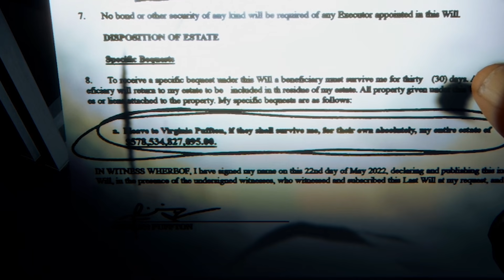Das wird unser Ende sein 🌲 Sons Of The Forest (#076-110) 🎬 Best of Gronkh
Die erste Staffel geht zu Ende... genauso wie Gronkhs Gedultsfaden auf dieser völlig bekloppten Insel.
Während Kelvin, mehr schlecht als recht, seiner neuen Berufung als Geheimagent nachgeht, macht sich Gronkh auf, um die dunklen Geheimnisse des Waldes aufzudecken.
Was er dabei herausfindet, lässt ihn Virginia plötzlich mit ganz anderen Augen sehen... Doch wo steckt die denn jetzt überhaupt schon wieder?